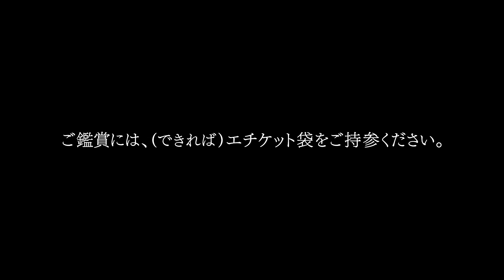人喰いオデキ爆誕！悪趣味SFホラー映画『ザ・シスト 凶悪性新怪物』予告編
オデキ治療に取り憑かれたマッド・サイエンティストが発明した
オデキを取り除く機械「ゲットゴーン」
だが、その機械には最悪の欠陥があり、オデキモンスターが誕生してしまう！
モンスター・エフェクツは『クライモリ』のカイル・ロバーツ！
『DOG YE ARS』タイラー・ラッセル監督が贈る、驚愕の悪趣味SFホラー映画『ザ・シスト 凶悪性新怪物』

【STORY】
1960年代、小さな町で病院を営むドクター・ガイ（ジョージ・ハーディ）はレーザーの技術を使用して肌からオデキを取り除く機械「ゲットゴーン」の発明に勤しんでいた。1度目の特許審査が失敗に終わり、最後のチャンスが迫っていた。一方、看護師のパトリシア（エヴァ・ハーバーマン）は「ゲットゴーン」はまだ準備不足で危険だと中止を求めるが、ドクター・ガイは聞く耳を持たず強行する。すると機械は暴走し、被験者の体を突き破ってなんとオデキモンスターが爆誕！ 次第に姿を変えて暴走し、次々と人間を襲い始めるのだった…。

【CAST】
エヴァ・ハーバーマン（Eva Habermann）、ジョージ・ハーディ（George Hardy）、グレッグ・セステロ（Greg Sestero）、ジェイソン・ダグラス（Jason Douglas）

【STAFF】
監督：タイラー・ラッセル（Tyler Russell）／脚本：タイラー・ラッセル（Tyler Russell）、アンディー・シルバーマン（Andy Silverman）／製作：トラヴィス・エイヤーズ（Travis Ayers）、ジェレミー・モリソン（Jeremy Morrison）、エヴァ・ハーバーマン（Eva Habermann）

【原題】
CYST

2023年1月6日リリース